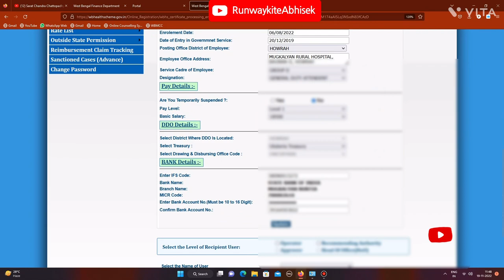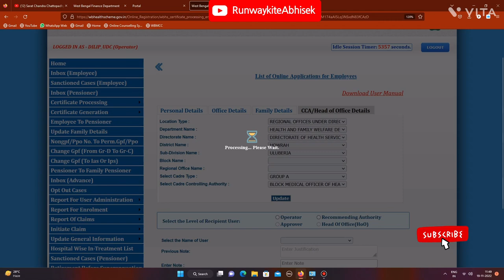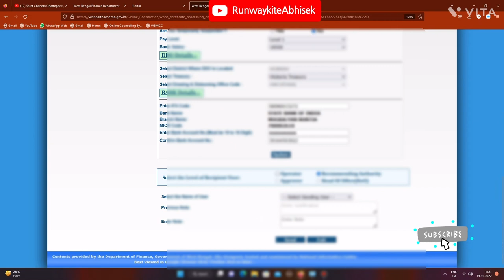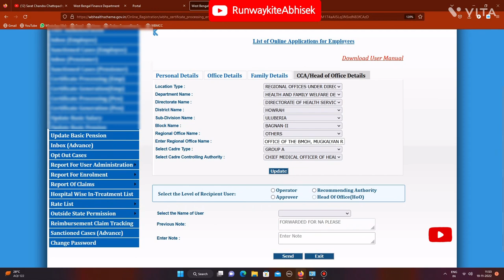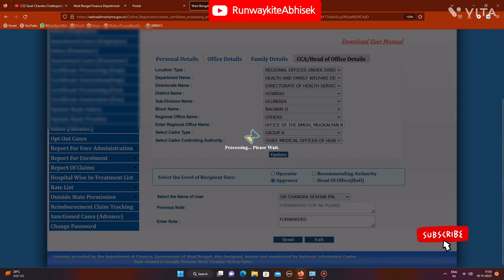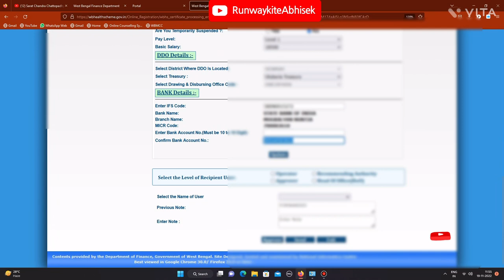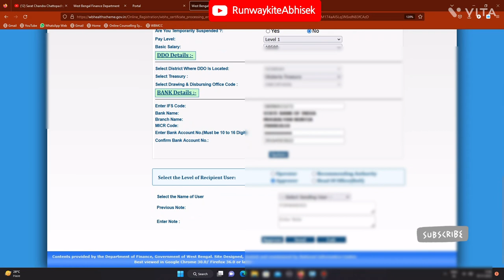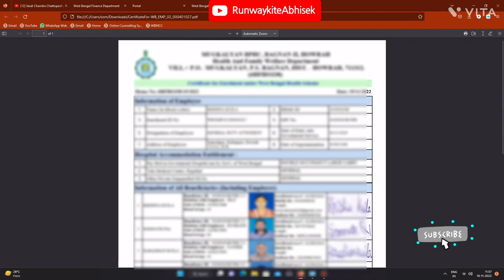WB health scheme Digital certificate Generation / Approval process | Full detail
Hi! My name is Abhisek Dwari and I am from Kolkata West Bengal. I have done graduation in English literature from Calcutta University. Studied the French language at Rabindra Bharati University. I am a lifestyle blogger. Presently employed Under the department of Health and family welfare, the government of West Bengal.

check out for the latest updates

How to process the claim application
￼ Step-by-step process of certificate generation of Wbhs￼
Health scheme certificate generation
￼ ￼ how to generate certificate using digital signature
￼ Dsc use in West Bengal Health scheme